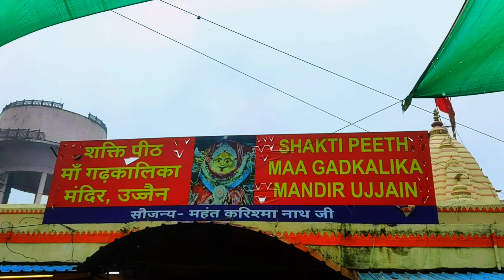maa gadkalika mandir ujjain ।। मां गढ़कालिका मंदिर दर्शन ।। Ujjain Darshan